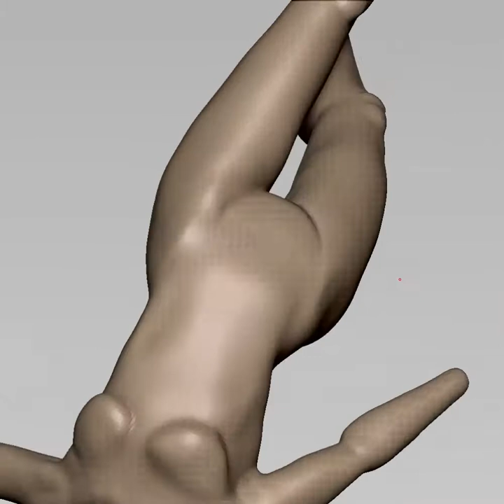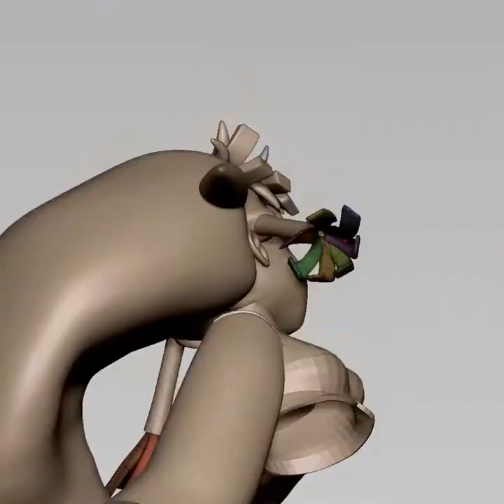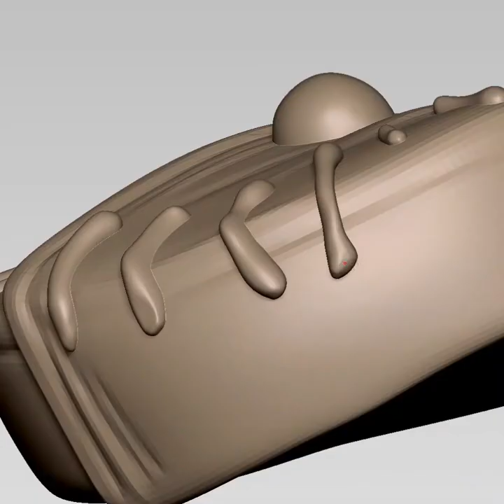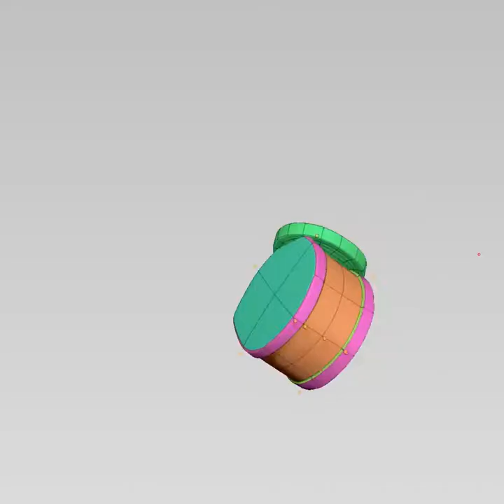Grandia Diorama: Feena Figure Process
Final process and result of Feena for a diorama WIP.